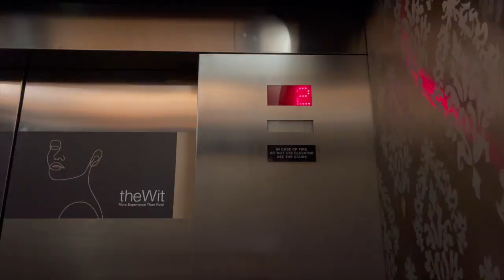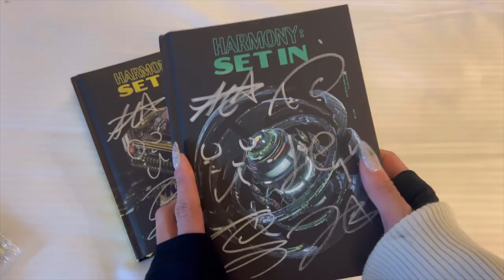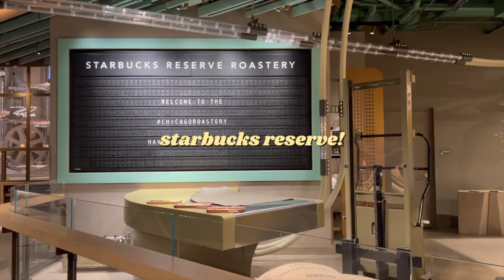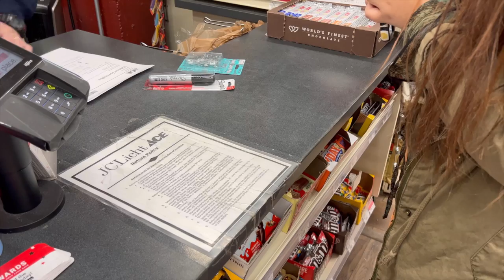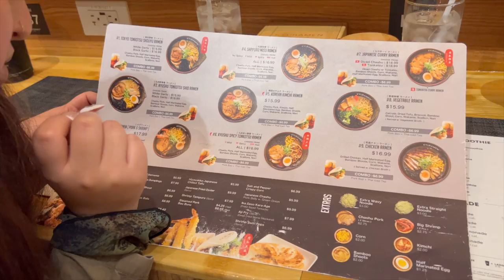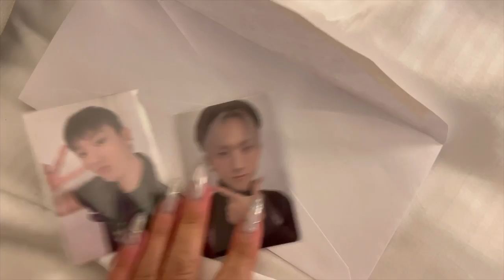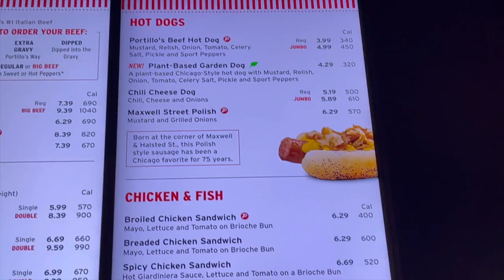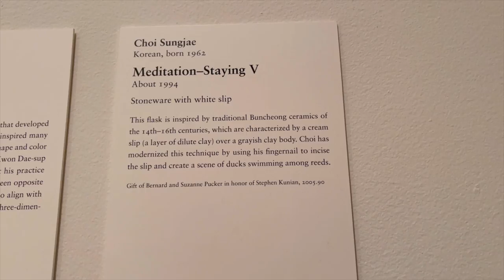FRONT ROW @ a kpop concert | p1harmony in chicago vlog!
front row at a kpop concert with NO BARRICADE?! the bestie and i traveled to see p1harmony at their chicago stop of the p1oneer tour! see what the VIP benefits were like (signed albums, soundcheck, hi-wave), watch the view from front row, and get to know more about piwon!

Time Stamps
00:00 Intro
00:33 flying - LA to chicago
02:14 hotel check-in
03:37 exploring chicago
06:05 starbucks reserve
07:09 bestie chats with val
09:53 concert day grwm!
12:35 venue, VIP check-in, freebies
14:29 concert! FRONT ROW NO BARRICADE?!
18:52 KEEHO TOOK MY PHONE
21:14 last day in chicago

UPCOMING VLOGS: p1harmony in nashville, txt first stadium concert in the US, twice world tour, agust d in LA

[ MUSIC ]
♪ Chronoshifting - Guustavv
♪ Yurei - Sugoi
♪ Call My Name (COE Remix) - BLAEKER
♪ Gotta - Smartface

tags: p1harmony p1oneer tour piwon keeho theo jiung intak soul jongseob fnc entertainment kpop VIP concert kpop hi-wave kpop concert vlog front row view kpop concert barricade